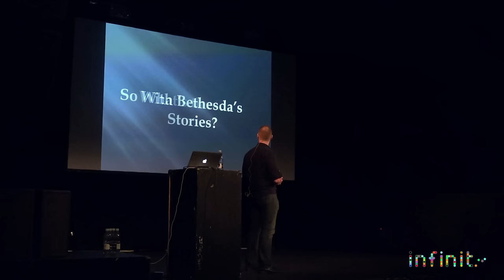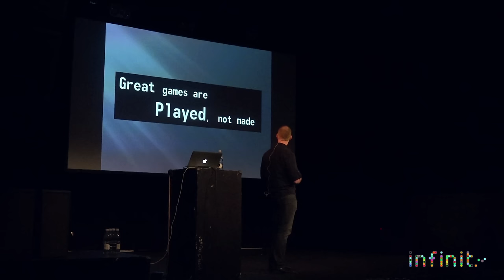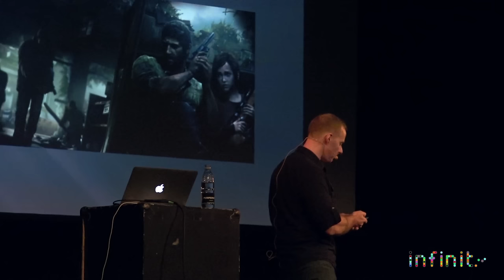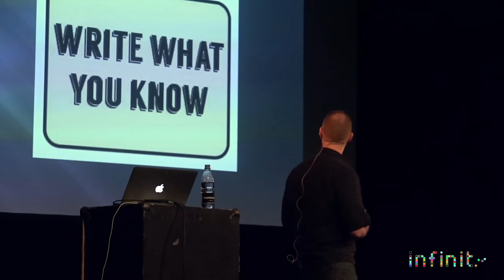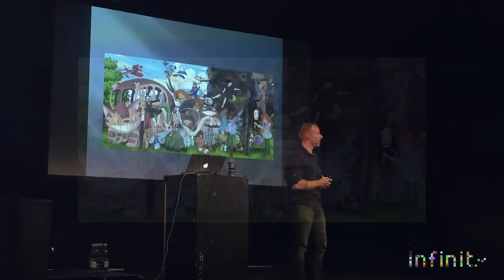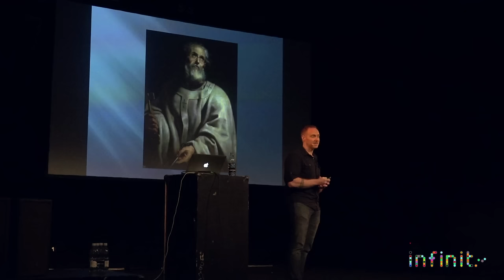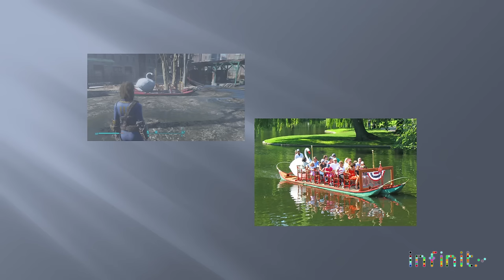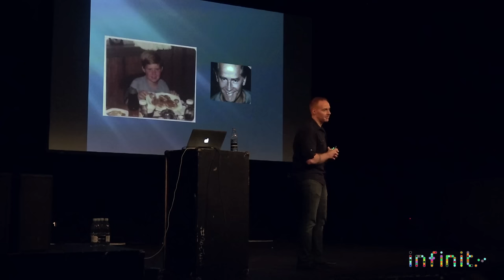Talks from STORY: Emil Pagliarulo, writer and lead designer of Fallout 4 and Skyrim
The keynote speaker at the STORY conference - Emil Pagliarulo - talks about Fallout 4, game writing, the beauty of being able to cause the Red Wedding and many other marvellous things.